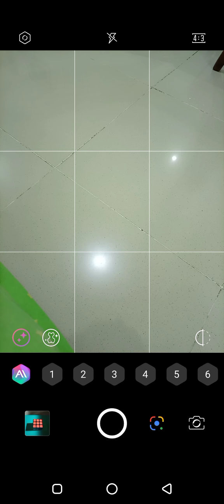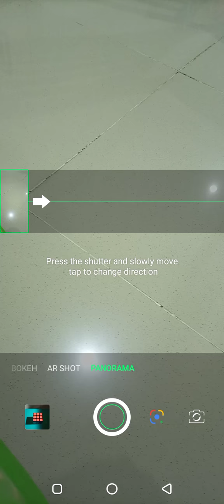Infinix Camera app (XOS v6.1.0)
Infinix NOTE 7 Lite Camera app (XOS v6.1.0)